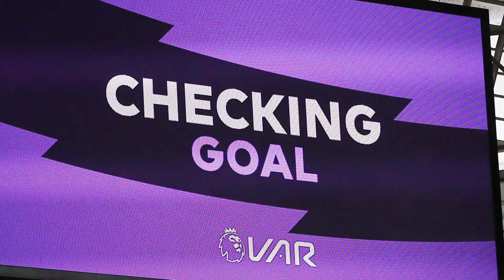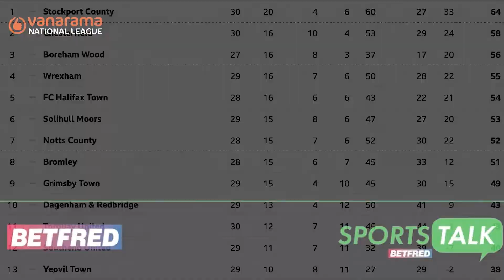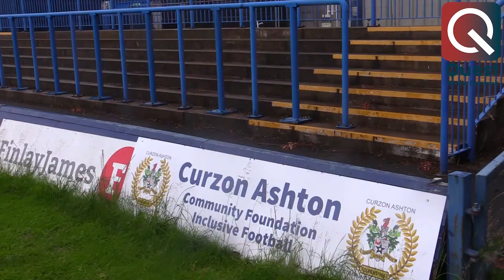Betfred Sports Talk 28th February 2022 - Liverpool surpass Man City's League Cup record